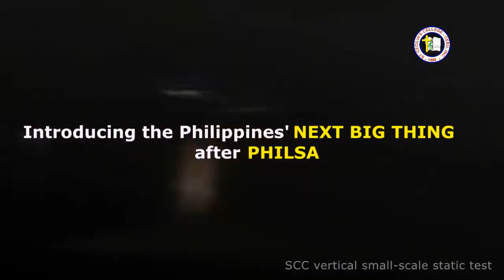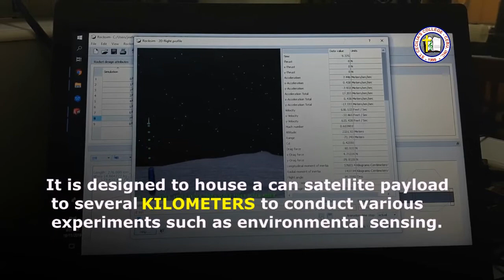🇵🇭🇵🇭THE TALA HYBRID ROCKET OF THE PHILIPPINES